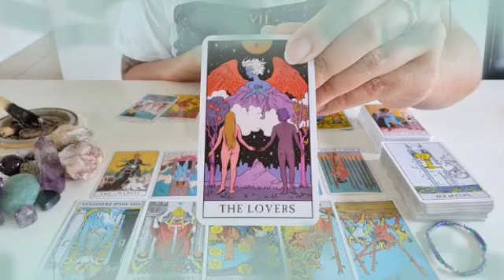برج الجدي من 20 إلى 27 تشرين أول 2024 // أنت على الطريق الصحيح 👌 قراءة قوية و بكل صراحة يا جدي ♥️